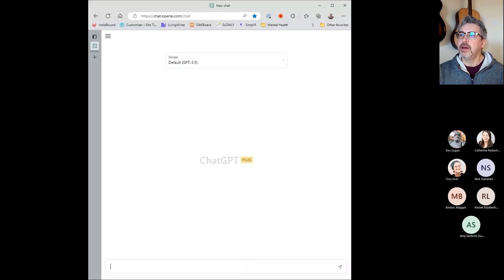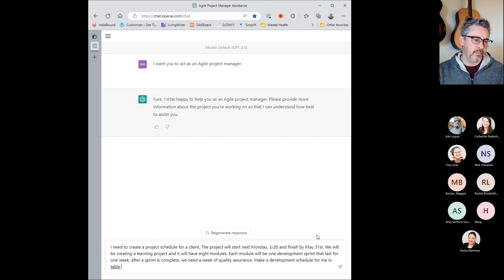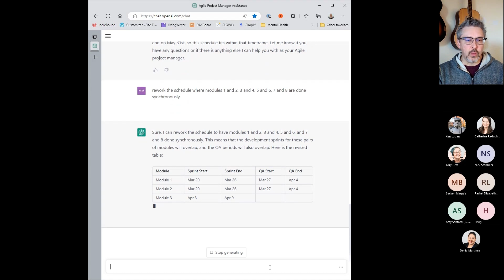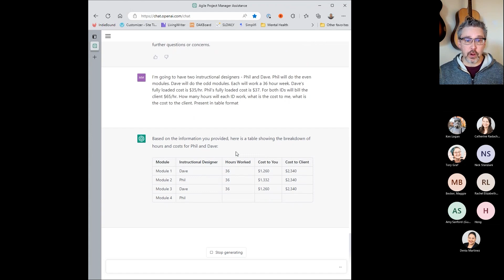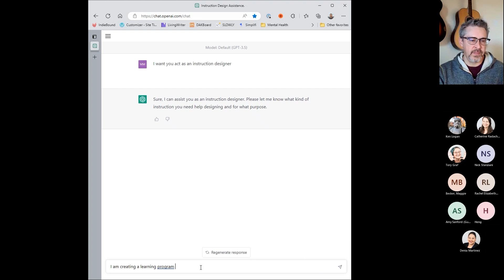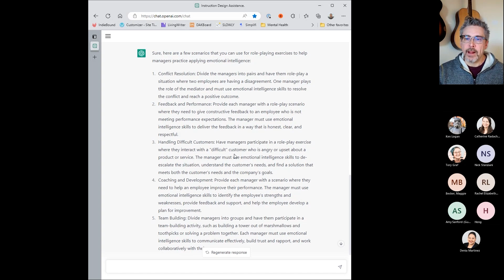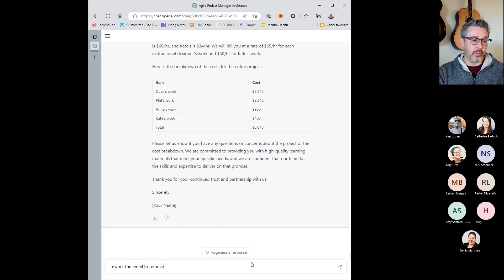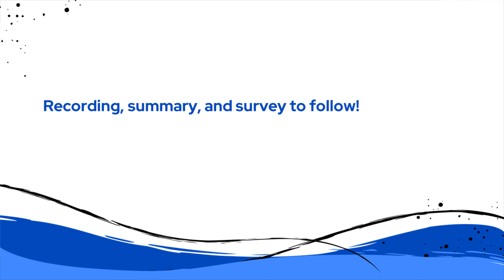Jump Start your L&D Project